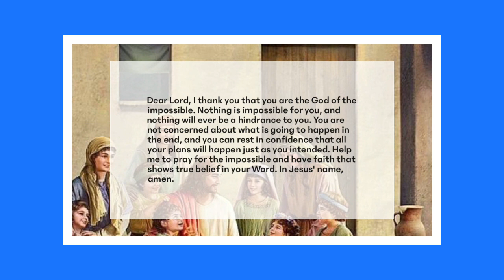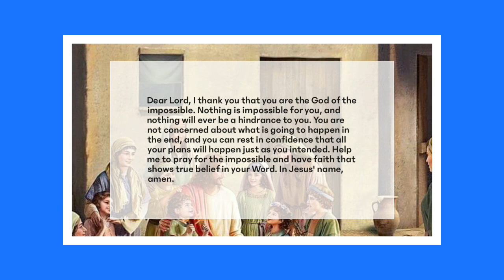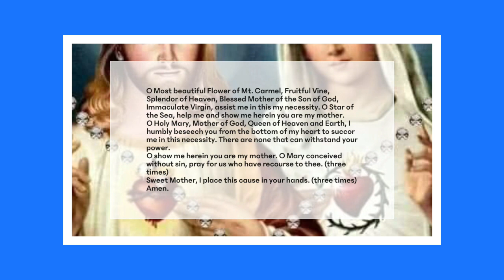Keep praying 9